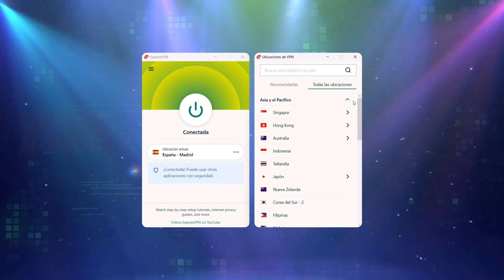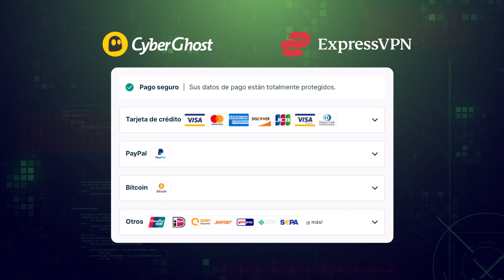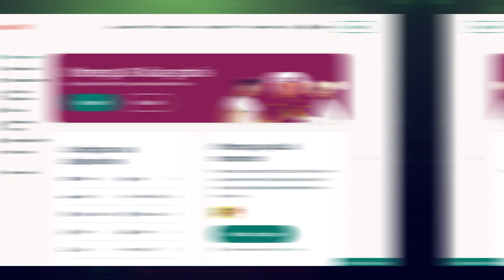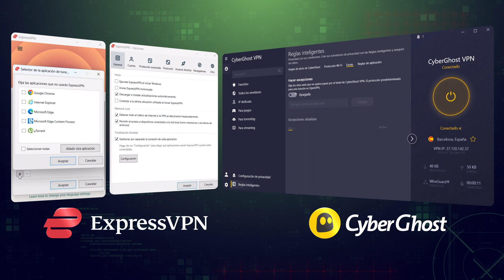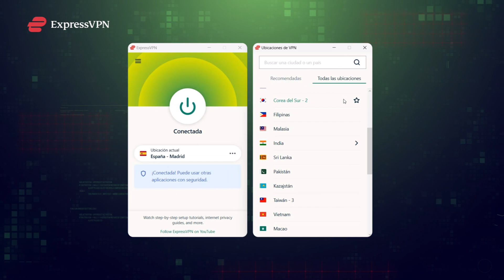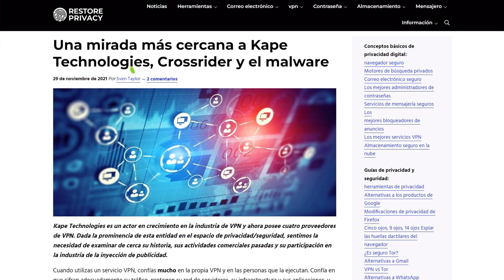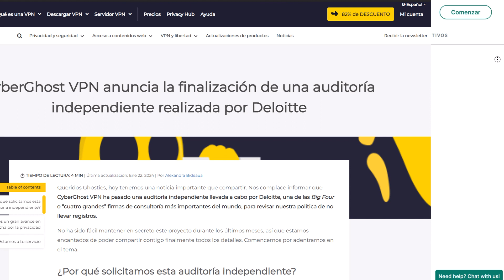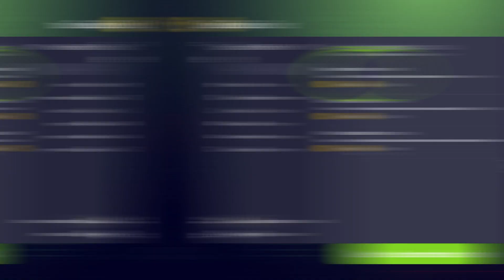Cuál es la mejor VPN en 2024 | Comparación ExpressVPN vs Cyberghost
💥👇ExpressVPN vs CyberGhost: ¡Los mejores descuentos VPN para la VPN de tu elección!👇💥

¡ExpressVPN y Cyberghost! Dos VPN de calidad cuya seguridad, características y precio les hacen competir con otras marcas de primera línea. Pero, ¿cómo puedes elegir cuál es la mejor para ti? Bueno, en la comparación de hoy entre ExpressVPN y Cyberghost, te ayudaré a tomar una decisión. Además, te daré información sobre su propietario compartido con un pasado oscuro, Kape Technologies.

🔥ExpressVPN vs CyberGhost:
No puedo responder adecuadamente a las preguntas "¿Debería comprar CyberGhost o ExpressVPN en 2024?" sin rehablar de sus medidas de seguridad.

Como he mencionado antes, ambas VPN son actualmente propiedad de Kape Technologies. Anteriormente conocida como Crossrider, esta empresa se metió en un buen lío con algunas supuestas filtraciones de seguridad. Sin embargo, después de lo que parece ser una reforma exitosa, la marca ha tenido una buena reputación desde hace un tiempo.

Aparte de eso, cada proveedor tiene jurisdicción en un lugar respetuoso con la privacidad, lo que significa que no hay leyes de retención de datos y el gobierno no puede pedirles que almacenen los datos de los usuarios.
En ese sentido, otro requisito de seguridad para mí es una estricta política de No-Logs, que afortunadamente ambas VPN incluyen. Como su nombre indica, esto garantiza que los datos del usuario nunca se almacenan y, lo que es mejor, tanto CyberGhost como ExpressVPN han sido auditadas de forma independiente para respaldar sus afirmaciones sobre privacidad.
Si tener la máxima confidencialidad en línea es una prioridad para ti, y todavía no estás seguro de si elegir CyberGhost VPN o ExpressVPN, puedo decir que ambos tienen una de mis VPN imprescindibles que son los servidores de sólo RAM. Esto significa que todos los datos del usuario se borran en cuanto se reinicia el servidor.

\\TIMESTAMPS//
0:00 Intro
0:40 ¿Qué VPN es más asequible: ¿CyberGhost o ExpressVPN?
1:08 ¿Qué VPN deberías usar para el streaming?
2:04 Mejor opción SmartDNS - ¿ExpressVPN o CyberGhost?
3:43 Comparación de servidores CyberGhost vs ExpressVPN
4:23 ¿Qué VPN será la más rápida en 2024?
5:16 Qué debes utilizar para la seguridad: ¿ExpressVPN o CyberGhost?
7:28 Conclusión: ¿Qué VPN es la mejor para ti?